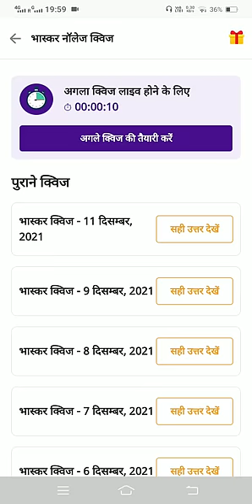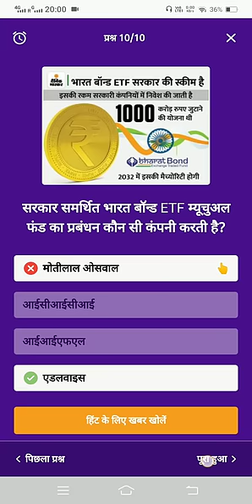10 December to 11 December । Dainik Bhaskar quiz । dainik bhaskar quiz answers today ।classes4 you ।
10 December to 11 December 2021 । dainik bhaskar quiz answers । dainik bhaskar quiz answers today ।।

Dainik bhaskar 1 lakh har roj  jito quiz partiyogita

daily earning quiz
bhaskar quiz contest answers today
quiz dainik bhaskar
har roj khelo har har jito
dainik bhaskar quiz answers today
dainik bhaskar quize answers today
dainik bhaskar quiz answers 10 December
dainik bhaskar quiz answers 10 December to 11 December
9 December dainik bhaskar quiz answers

Zero (0) रुपए स्क्रैच कार्ड Problem को 3 Steps में Solve करें

1. Dainik Bhaskar App को Update करें

2.Dainik Bhaskar app से जीती हुई राशि को अपने Bank account में Transfer करें,
दैनिक भास्कर से रुपए बैंक अकाउंट में पैसे कैसे ट्रांसफर करें इस Link पे Click करें

3. Dainik Bhaskar app se rewards से Related Mail send करें

इन तीनों steps को Apply करें आपकी zero Rs की problem काफी हद तक solve हो जाएगी 👍

dainik bhaskar quiz contest

dainik bhaskar,
aao jane apna bharat quiz
aao jane apna bharat quiz answers,
aao jane apna bharat quiz answers today,
earn money daily,
dainik bhaskar app se paise kese kamae,

नमस्कार दोस्तों आज के वीडियो में हम जानेगे  दैनिक भास्कर के क्विज के अंसवेरस
ये क्विज हर रोज रात 8 बजे शुरू हो जाता है और इस क्विज का लिंक पुरे 24 घंटे तक Open रहता है

यानि की आप इसे आज रात 8 बजे (10 December, 8 PM )से कल रात 8 बजे ( 11 December, 08 PM ) तक खेल सकते हो

इस क्विज की सबसे अच्छी बात है की आपका Daily Current Affairs Update रहेगा और आपके पास मौका होगा हर रोज 1 लाख रूपए तक के पुरस्कार जितने का मौका

दैनिक भास्कर ऐप क्विज आंसर्स टुडे,
दैनिक भास्कर ऐप क्विज आंसर्स,
दैनिक भास्कर क्विज आंसर्स 10 दिसंबर,
दैनिक भास्कर क्विज आंसर्स 11 दिसंबर से 8 दिसंबर,

Dainik bhaskar 1 lakh jito quiz partiyogita

Dainik bhaskar quiz answers 10 December 2021

Dainik bhaskar qpp quiz answers today 10 December to 11 December 2021

Dainik Bhaskar Quiz answers today । dainik bhaskar quiz । dainik bhaskar quiz answers । classes4 you

dainik bhaskar
earning apps,
earning app,
earn without investment,
quiz khelo paise jito,
quiz khelo paise kamao,
daily quiz answers,
Bhaskar daily quiz answers,
Dainik Bhaskar daily quiz answers,
how to earn without investment,
earning online,
online earn kese kare,